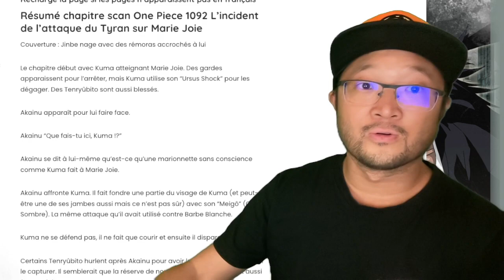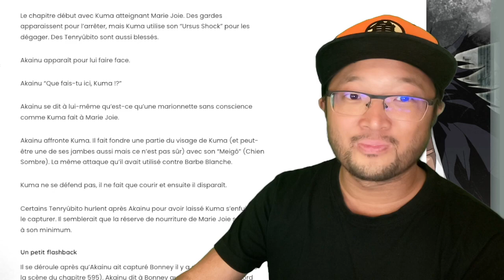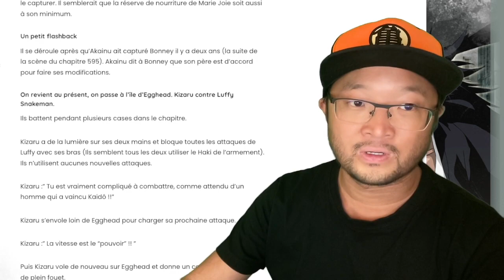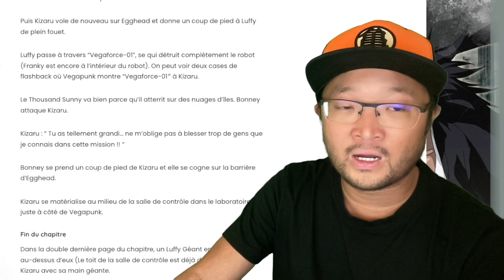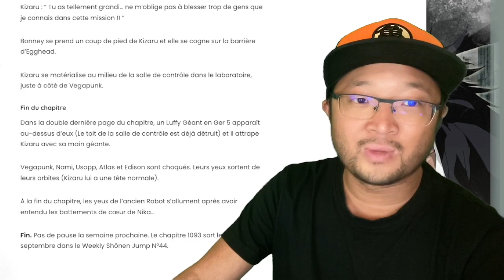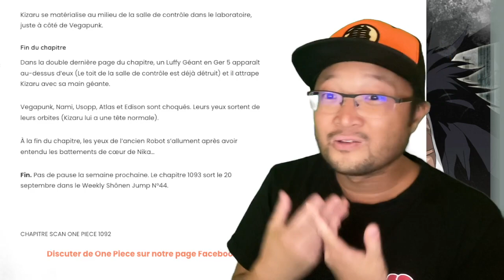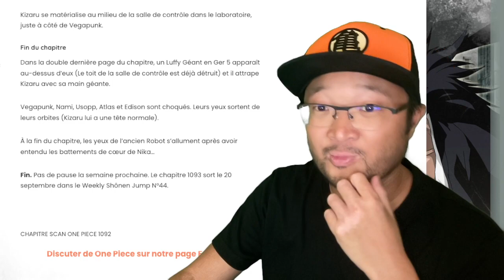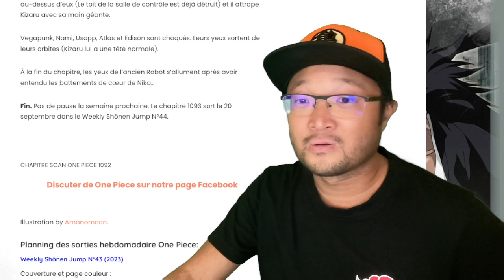ONE PIECE CHAPITRE 1092 RÉSUMÉ COMPLET FRANÇAIS : RYO SENSEI AVAIT RAISON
VI VI VI VISTAAAAAAAA